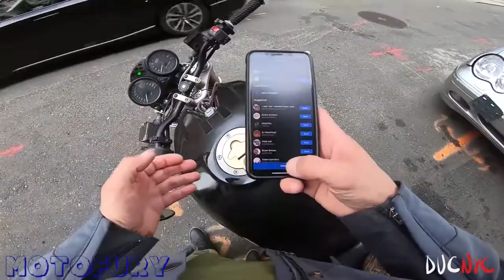ANGRY PEOPLE VS BIKERS 2021 #49 road rage motorcycle